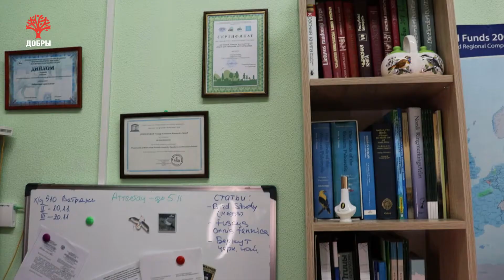Чайки в городе-2! Мирное соседство? — Интересные факты о жизни чаек | Остров Ду с Еленой Вахромеевой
И снова интересные факты о жизни чаек! Ученые-орнитологи констатируют: численность чаек в городах стремительно увеличивается. Чайки давно освоили города в Европе, дошла эта «мода» и до Беларуси. Очевидно, чайки городские птицы. Во всех городах с реками есть чайки. К примеру, в Минске есть реки, каналы, водохранилища; а также свалки для питания и плоские крыши для гнездования — все элементы, необходимые для существования этих птиц.

Чайки особенно любят гнездиться на крышах больших заводов, там безопасно. В самом Минске кормится мало чаек. Они летят сюда отдыхать и размножаться, так как в городе нарушена экосистема: мало хищников, но много еды на свалках вокруг Минска. Мелкие чайки собирают пищу на речках. Еще и люди чаек подкармливают.

А вот и о мирном соседстве... Чайки находят в городах много пищевых ресурсов для себя, популяция становится больше. Но важно понимать, что при этом не растёт популяция крыс. Даже если посчитать, что одна чайка равно одна крыса, представьте себе, насколько меньше грызунов! А если уничтожить колонию в тысячу чаек, что делать с образовашейся колонией в тысячу крыс? Так что чайки пусть и кричат над городом, зато не дают плодиться крысам, уничтожают грызунов и сохраняют урожай.

Не стоит гонять чаек с крыш в тех местах, где их гнездование не приносит много беспокойства и неудобства, считают орнитологи. Заводы и промышленные здания — как раз такие места. Иначе птицы могут подыскать себе другую крышу. Например, переберутся с крыши завода на крыши жилых домов. Такое уже происходит в соседней Риге. Тогда жалоб будет куда больше. А если на большом здании есть колония чаек — всегда можно посмотреть на это как на возможность. Например, как на возможность водить экскурсии фотографов и бёрдвотчеров. Нечасто можно увидеть сразу тысячу чаек!

Есть и другие возможности мирного соседства с чаичьми компаниями — об этом в нашем видео.

► Экологические проблемы Беларуси в программе "Остров Ду" Елены Вахромеевой. Перейти по ссылке на «Остров Ду с Еленой Вахромеевой»

Канал "Место притяжения. Беларусь" – это проект Доброго канала из Минска.
Добры канал – это площадка, которая объединяет независимых авторов и их помощников, ценящих честную журналистику и желающих внести свой вклад в будущее нашей страны.

На Добром канале будет всё: подкасты, статьи, видео – вы обязательно найдёте что-то интересное для себя. Над этим проектом работают прекрасные журналисты, которые по разным причинам ушли с радио и телевидения и хотят освоить новые площадки, новые подходы, все те, кто ищет нового зрителя и новую возможность роста для себя.

Это здорово, что мы с вами встретились и теперь сможем быть вместе.